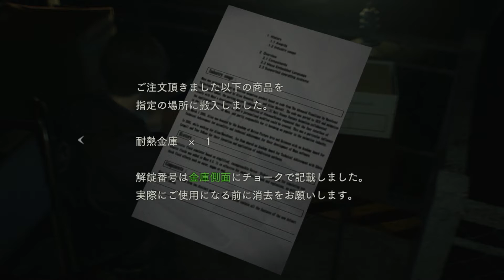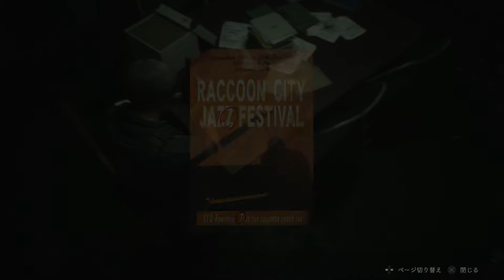【バイオRE2】喰われる恐怖、再び #10【レオン編】はみんぐ実況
G成体、再び

この惨劇に喰われるな
全ての想像を裏切り上回る「バイオハザード」シリーズ再:新作『RE：２』
新構築されたラクーンシティにより懐かしくも新しい"恐怖の惨劇"が幕を開ける

⚠️ご視聴の際の注意⚠️
・ムービー中もしっかり喋ります
・探索の見落としあります(コメントで教えていただけると助かります)
・グダグダになる恐れあり
・溜め録りしているのでコメントの反映は出来ません。
・画面が暗いと思いますがPart4辺りから少し明るくなります。